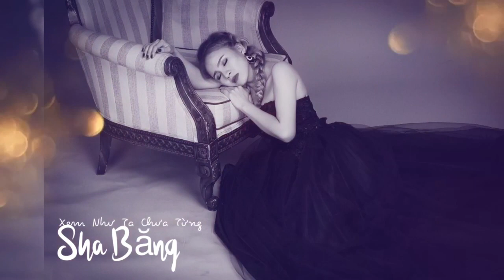Ai Là Người Thứ 3 Cover(Xem Như Ta Chưa Từng)Sha Băng